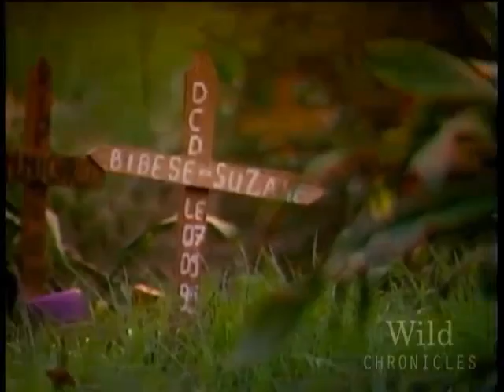National Geographic Wild Chronicles : Gorilla Ebola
Wild Chronicles begins in the jungles of central Africa where primatologists discovered that the deadly Ebola virus has not only emerged again among wild gorillas, but also spread to humans.